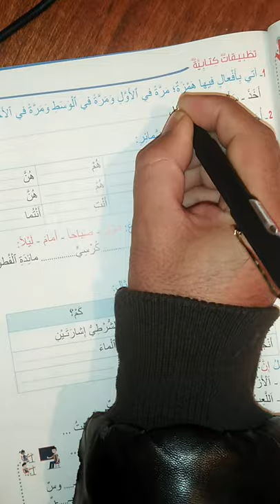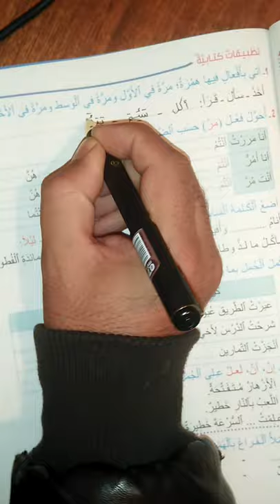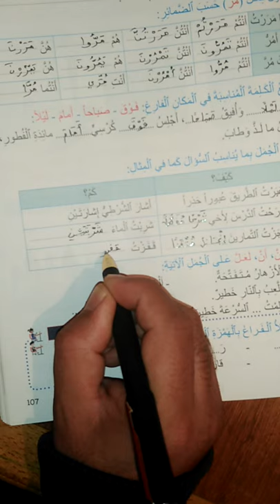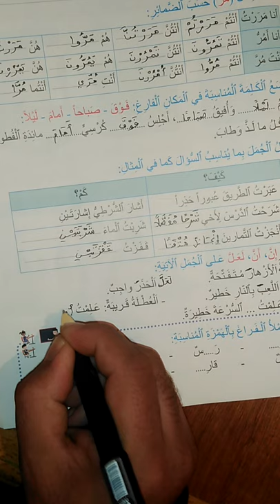مرشدي في اللغة العربية المستوى الثالث الصفحة 107